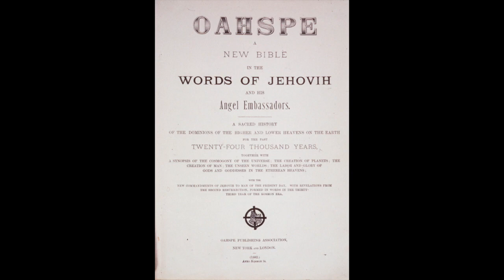#1-Mormons : Le manuscrit retrouvé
Aperçu sur le mormonisme, une secte américaine qui dit beaucoup du New Age.